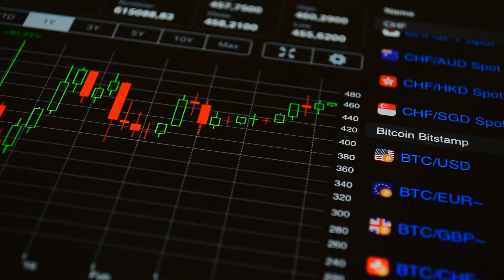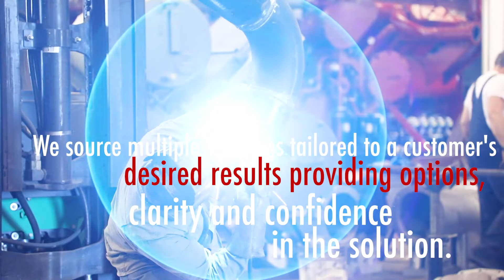PROGEN - Energy Simplified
Progen is on the leading edge of innovative rapid response solutions. We are a single source solution for designing, packaging and constructing power plants worldwide, having managed hundreds of megawatts of installed power generation solutions, supply and construction projects.